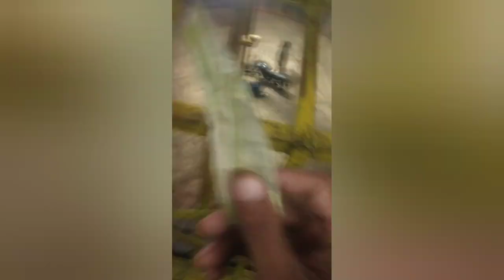khowai mela Kiri sukkha mar khe # Tripura helping vloger